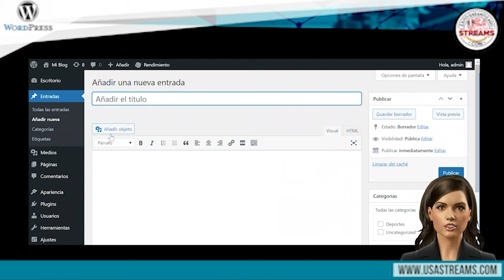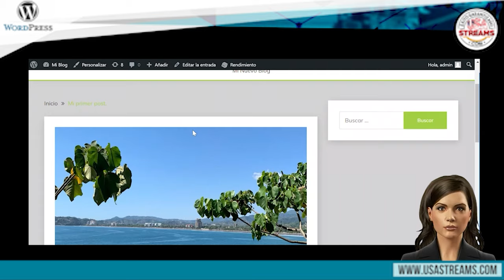Cómo crear entradas en WordPress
En este video tutorial te mostraremos cómo crear una entrada en WordPress desde cero.